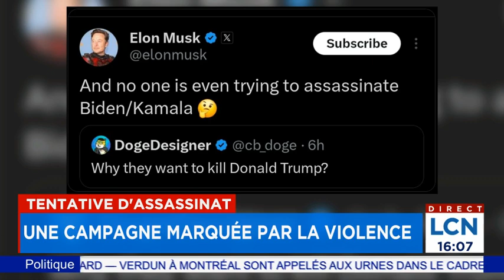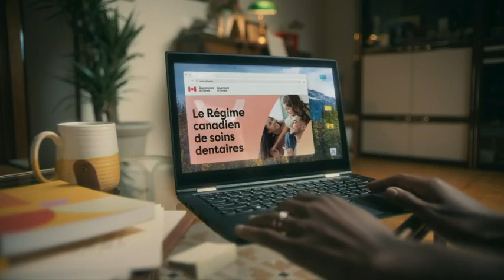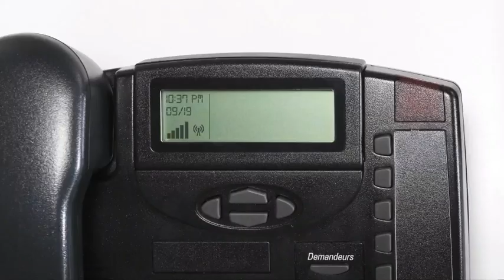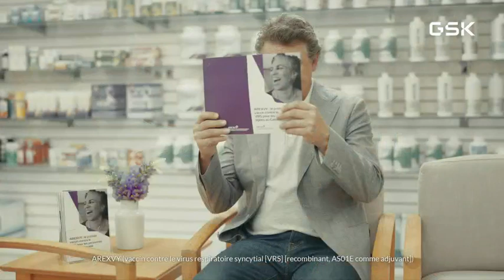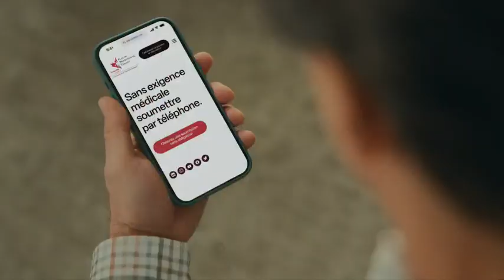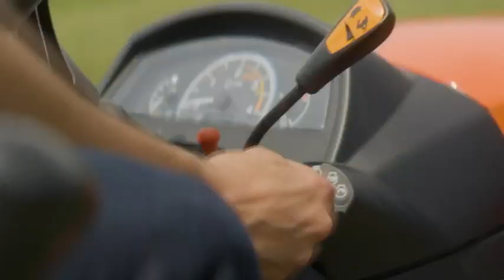La joute épisode du 16 septembre 2024.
Mathieu Bock-Côté à La joute, épisode du 16 septembre 2024.